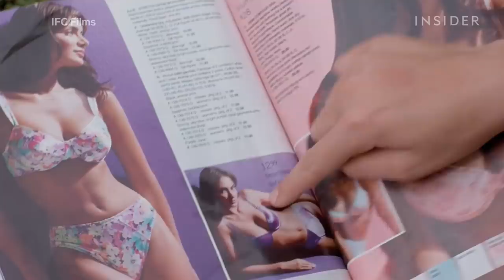The Top 10 Movies Of The Decade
The 2010s was a roller coaster of a decade for film. We saw Disney dominating at the box office, but we also saw the rise of streaming and the decline of movie-ticket sales. Despite the fact that so many amazing films were produced, we did manage to narrow down which films we thought were best. Here are our top 10 movies of the 2010s.